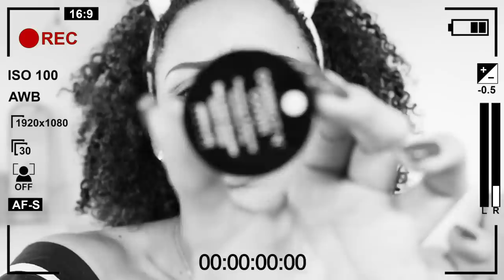VEM SE ARRUMAR COMIGO: DELINEADO ESFUMADO FÁCIL! | por Ana Lídia Lopes